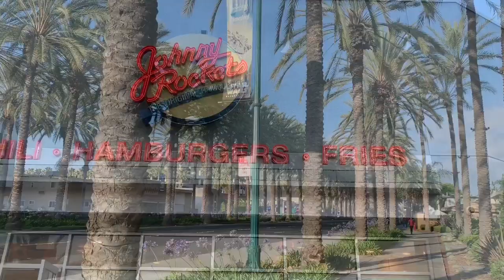BAND TRIP PART ONE!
Welcome to our California adventure hahaha see what I did there

This took a long time because I edit on iMovie and I had over an hour of footage